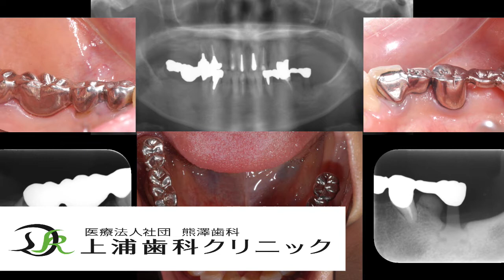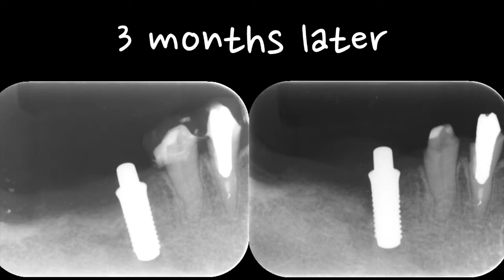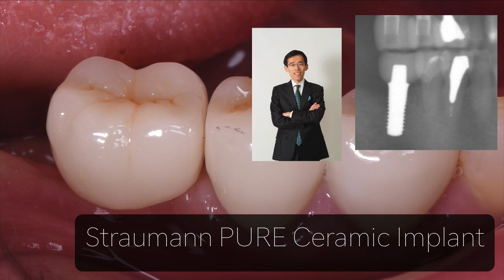StraumannⓇ PURE ceramic implant in posterior mandible